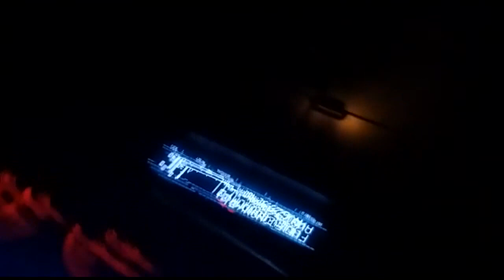Yangından korku dolu kaçış görüntüleri ortaya çıktı